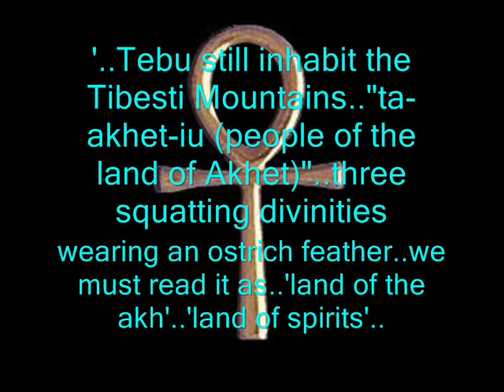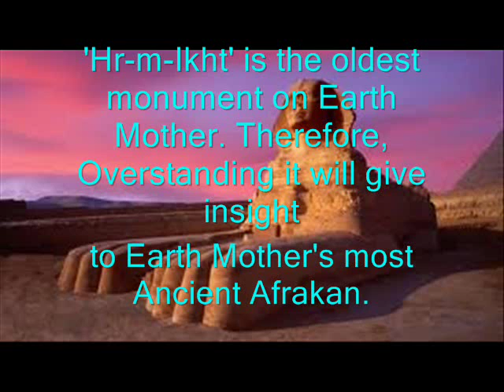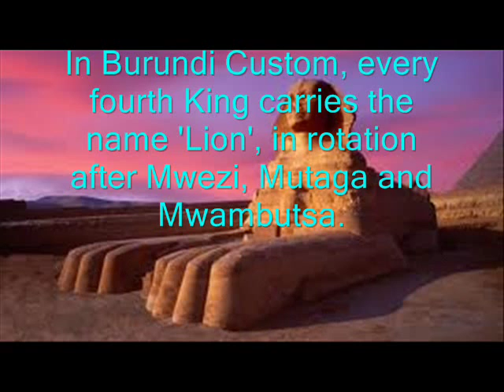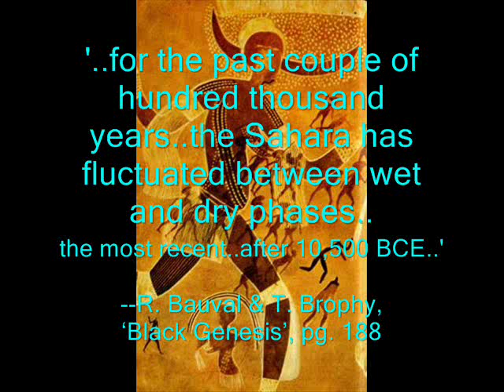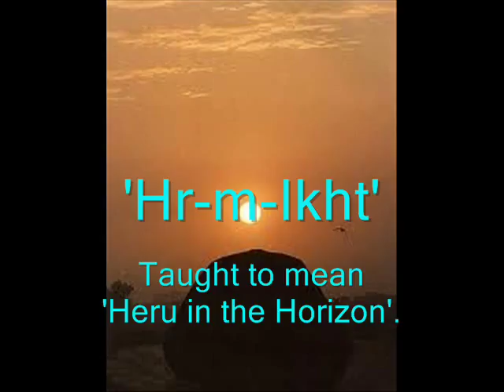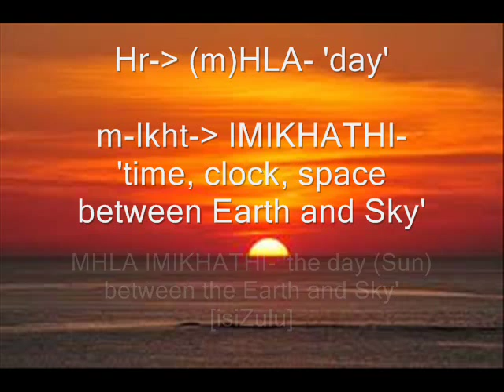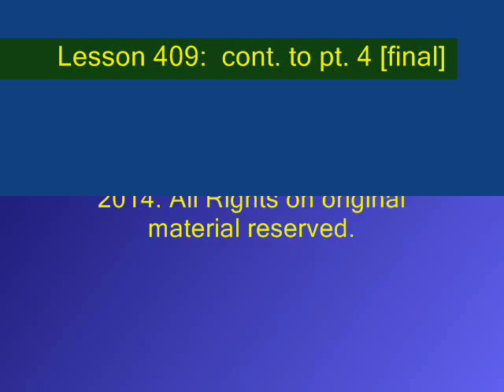Lesson 409- A Study of Ancient Egyptian and Hebrew Language- [ pt 3 of 4 ]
**This is a 4-part Lesson**  Lesson 409 is My Personal plea to All Afrakan Scholars and Educators in the Diaspora to please Educate on the premise of Right Knowledge, from the Proper Perspective of Our Afrakan Family on The Mother Continent.. both Ancestor and Contemporary. I assert that We **must** progress beyond what the euroarabasian has presented Us about Our Language, Customs, Story and Tradition. The subject matter presented in this Lesson [‘Mtw Ntr’, ‘Hr-m-Ikht’, “Ma’at”, ‘Mut’] is a direct attempt to challenge the paradigmatic errors We present to Ourselves about these mis-teachings.. mis-teachings that will inevitably steer Our Advancement toward a dead end. I look forward to your comments, input and perspectives. Hamba Kahle..